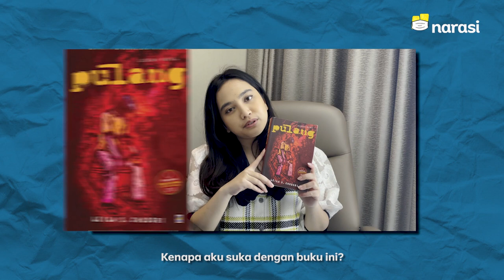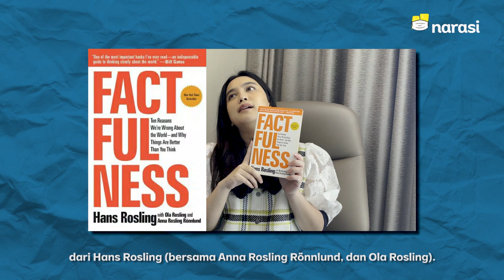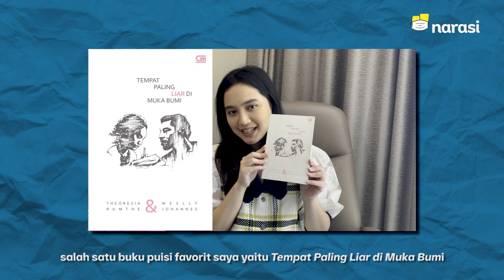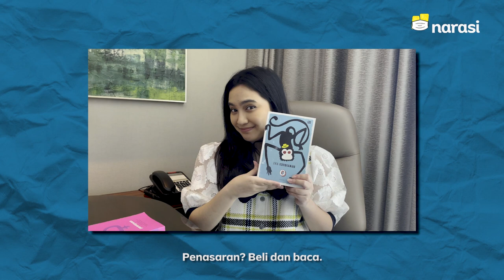Yuk, Intip Buku Favorit Rachel Amanda! | Klub Buku Narasi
Siapa yang belum move on dari sosok Awan di film "Nanti Kita Cerita Tentang Hari Ini?"

Nah, kali ini pemeran Awan, yaitu Rachel Amanda, akan berbagi bacaan favoritnya untuk kamu. Mulai dari buku historical fiction sampai buku puisi.

Selamat menyaksikan!

(Narasi)